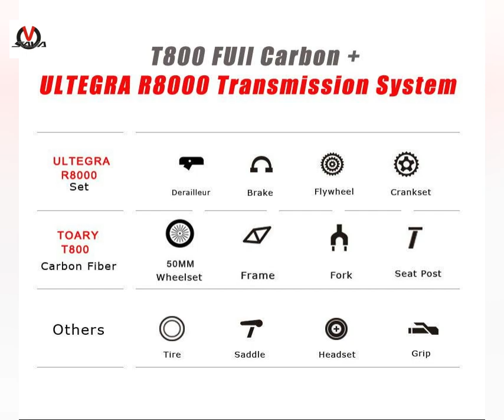SAVA Phantom3.0 Carbon Road Bike